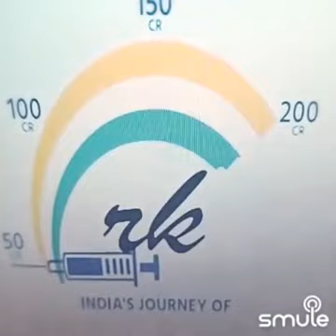its venomous wings but weshallovercome humanity shall overcome ( smule )